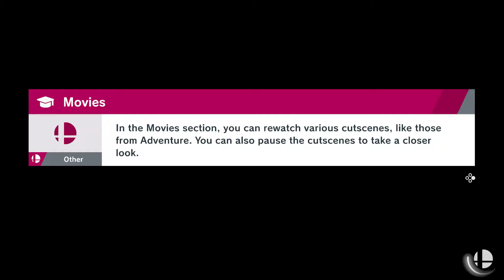Smash Ultimate - Work Practice 1v1s - 2019-06-28 - LightWraith (Robin) vs Zephiel (Incineroar) 12